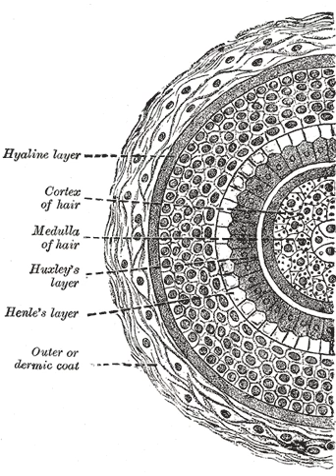Hair | Wikipedia audio article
00:00:05 1 Overview
00:00:11 2 Description
00:00:17 2.1 Root of the hair
00:00:23 2.2 Natural color
00:00:29 2.3 Human hair growth
00:00:35 2.4 Texture
00:00:40 2.4.1 Classification systems
00:00:46 3 Functions
00:00:52 3.1 Warmth
00:00:58 3.2 Protection
00:01:04 3.3 Touch sense
00:01:10 3.3.1 Eyebrows and eyelashes
00:01:16 4 Evolution
00:01:21 4.1 Human hairlessness
00:01:30 4.2 Evolutionary variation
00:01:36 4.3 Texture
00:01:39 4.3.1 Curly hair
00:01:48 4.3.2 The EDAR locus
00:01:54 5 Disease
00:02:00 6 Hair care
00:02:05 6.1 Removal practices
00:02:11 6.1.1 Shaving
00:02:17 6.1.2 Waxing
00:02:23 6.1.3 Laser removal
00:02:29 6.1.4 Cutting and trimming
00:02:35 7 Social role
00:02:41 7.1 Indication of status
00:02:49 7.2 Religious practices

- Socrates

SUMMARY
Hair is a protein filament that grows from follicles found in the dermis. Hair is one of the defining characteristics of mammals.
The human body, apart from areas of glabrous skin, is covered in follicles which produce thick terminal and fine vellus hair. Most common interest in hair is focused on hair growth, hair types, and hair care, but hair is also an important biomaterial primarily composed of protein, notably alpha-keratin.
Attitudes towards different forms of hair, such as hairstyles and hair removal, vary widely across different cultures and historical periods, but it is often used to indicate a person's personal beliefs or social position, such as their age, sex, or religion.